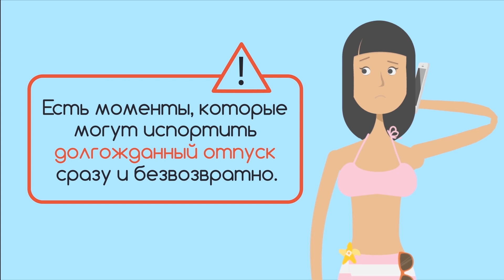Александр Невзоров (28.12.2015): Россия любит коррупцию. Каждый россиянин в принципе мечтает...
Гость:
Александр Невзоров - публицист

Ведущие:
Дарья Пещикова, Всеволод Бойко

Россия любит коррупцию. Каждый россиянин в принципе мечтает поучаствовать в коррупционных схемах.

Эфир: 25 декабря 2015 года